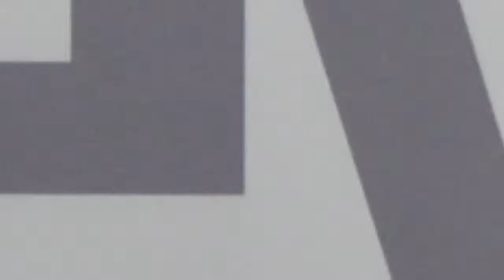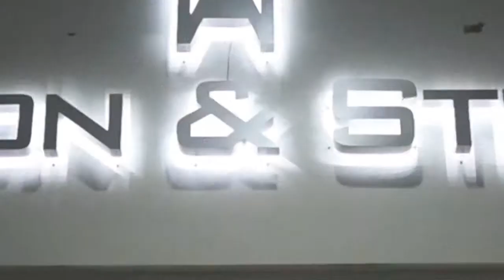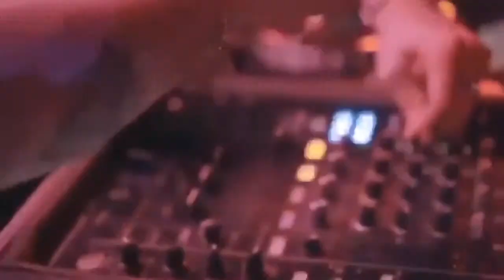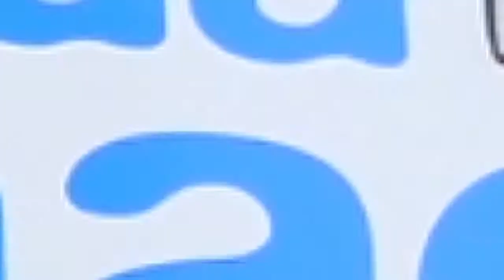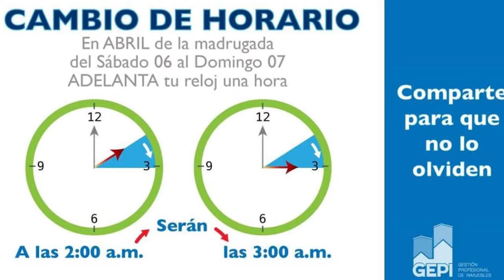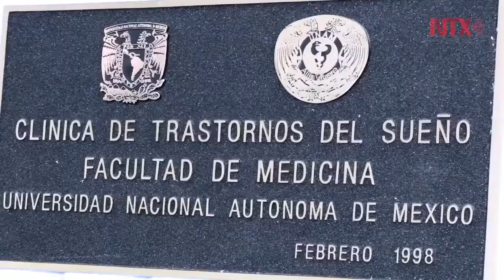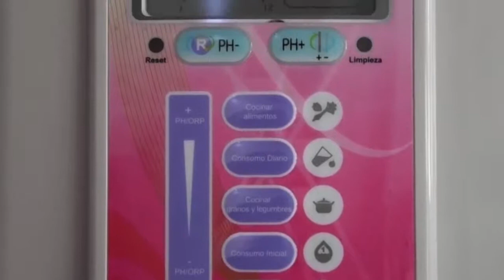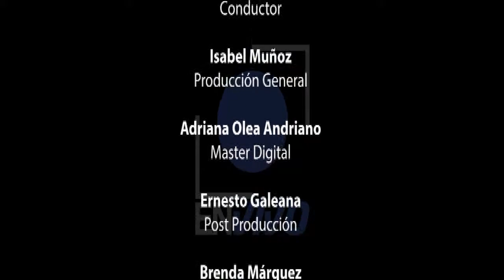En Vivo 5 de Abril Noticias de Acapulco